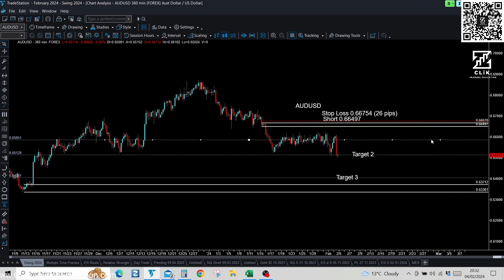"AUD/USD Trade Setup Analysis for February 4, 2024 | CLiK Trading Education"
📈 In today's video, we'll be diving into a potential sell setup on the AUD/USD pair, breaking down key technical indicators and market conditions. Join us for a comprehensive analysis that aligns with our commitment to empowering traders with valuable insights.

🔍 **Trade Setup Overview:**
- **Currency Pair:** AUD/USD

📊 **Technical Analysis Highlights:**
- Explore sell zone on the AUD/USD.

📚 **Educational Insights:**
- Learn how to apply technical analysis in real-time trading scenarios.
- Understand risk management strategies to protect your capital.
- Gain valuable insights into our approach at CLiKTradingEducation

📈 **Join the CLiK Trading Community:**
- Discover the benefits of our comprehensive trading courses covering Forex, Futures, and Options.
- Explore both onsite and online learning options tailored to your preferences.
- Elevate your trading skills with the expertise and support of the CLiK community.

🎓 **About CLiK Trading Education:**
CLiK Trading Education is a leading financial education company, dedicated to empowering traders with the knowledge and skills needed to navigate the complex world of financial markets. Our expert instructors deliver top-notch courses in Forex, Futures, and Options, both onsite and online. Join us on the journey to financial success!